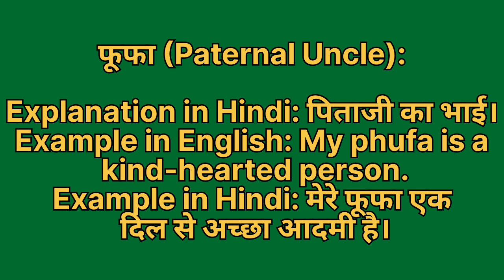Fufa ko english mein kya kahate hain | फुफा को इंग्लिश में क्या कहते हैं | Fufa ki spelling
Fufa ko English me kya kahate hain
Fufa को इंग्लिश में क्या कहते है

फुफा को इंग्लिश में paternal uncle कहते हैं
Fufa ko English mein paternal uncle kahate hain